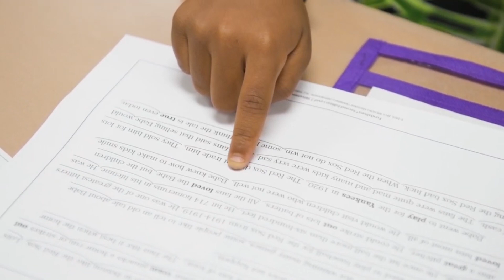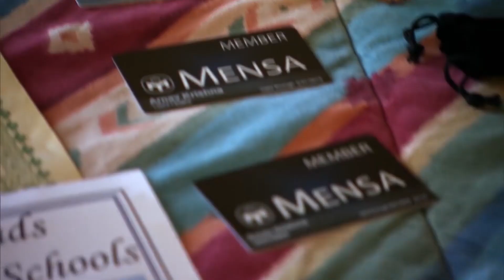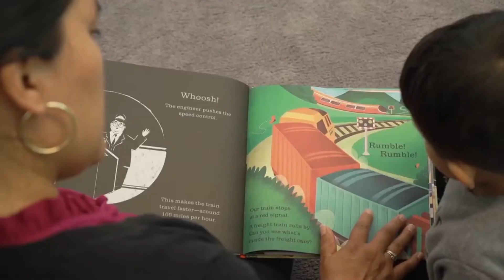How to Teach Your Kids to Love Reading Without Forcing Them To!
Do you want your child to love reading books? In this video, we reveal how to get your child hooked on books… and what you shouldn’t be doing which may make them dislike books!

Reading should be fun, not a chore! So find out why your kid doesn't like reading, check if you're giving them the right books, and cultivate in your child a lifelong love for reading that will propel them to success in future!

Introducing The Single Best Education Protocol On How You Can Raise A Child That Is Able To Control Their Own Emotions Well And Have Lesser Meltdowns In This FREE Prodigy Training Series 👇